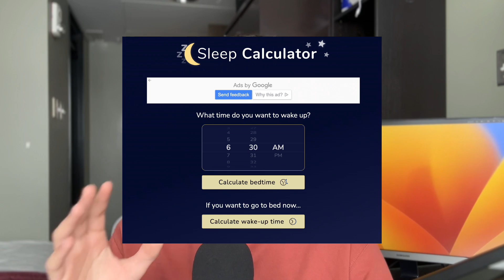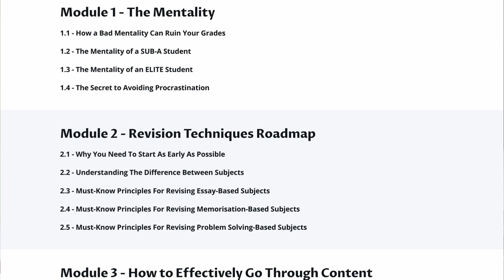The Sleep Schedule That Got Me All A*/As (GCSE & A-Level)